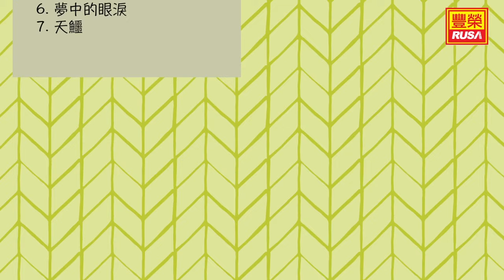劉秋儀 - 說話的眼睛 - [Original Music Audio] 【有歌詞字幕】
今天豐榮推出《劉秋儀 第十二集》裡的好歌。